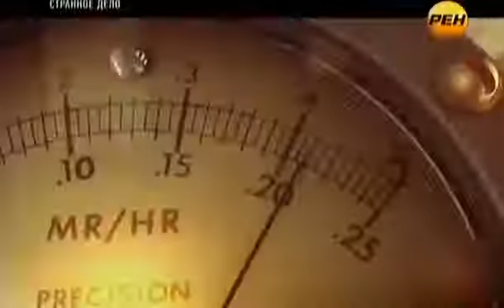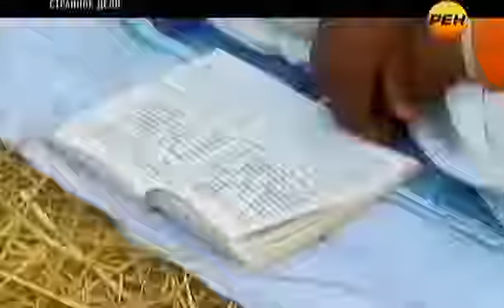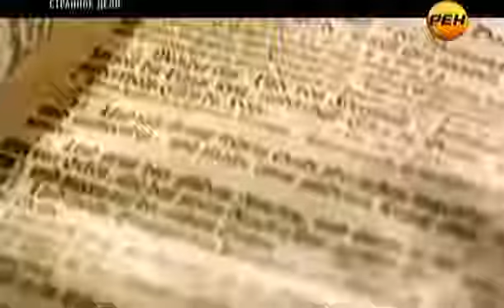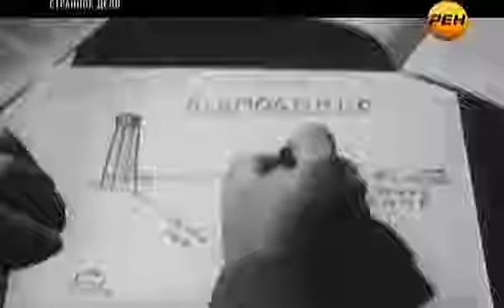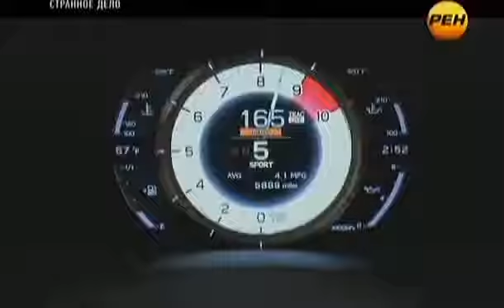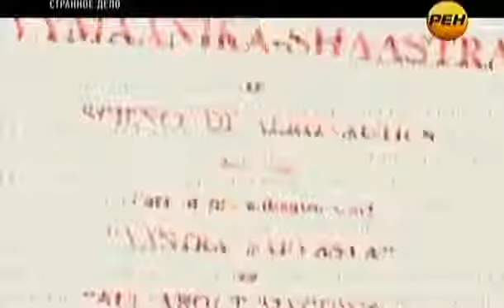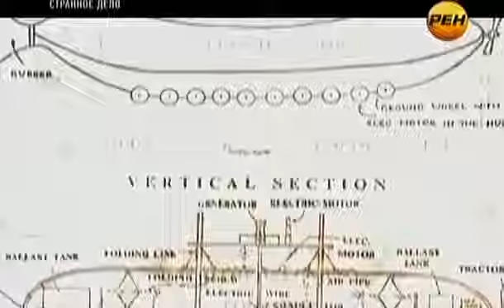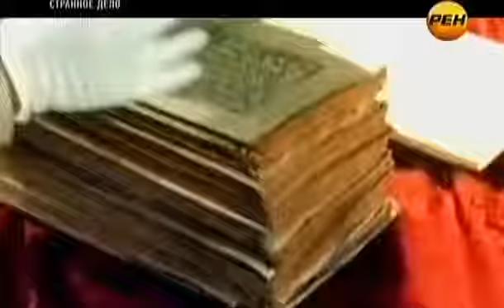А боги ли это были! Древние тексты говорят о столкновениях богов Глупая гибель в